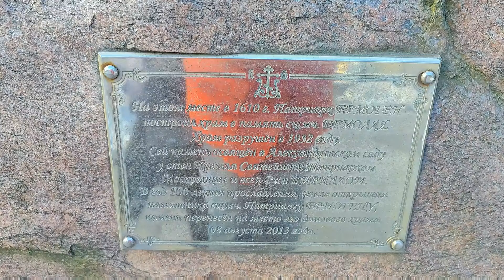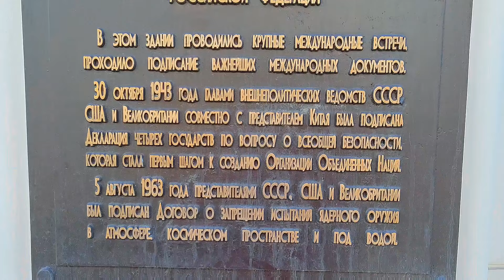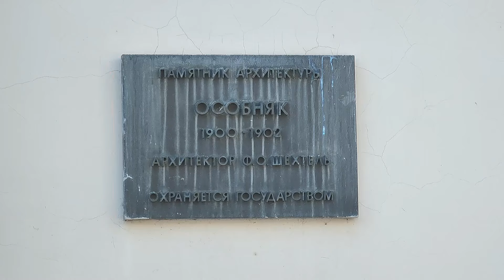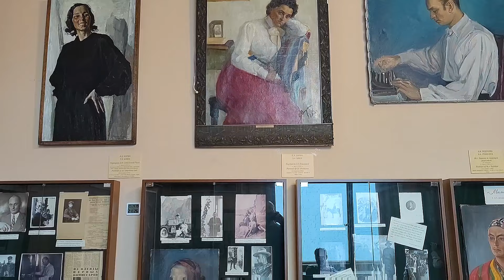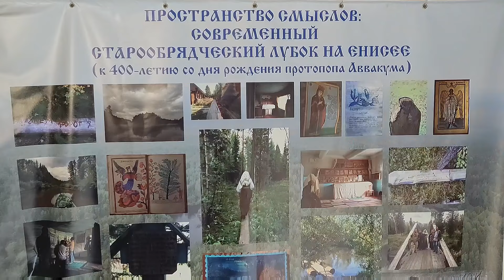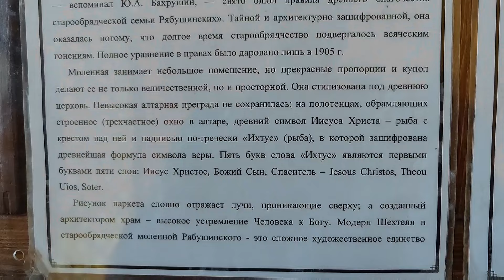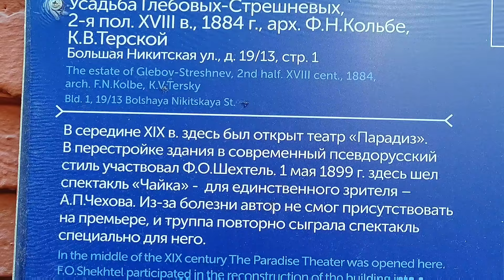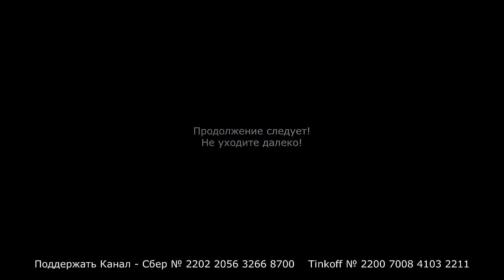МодерНовая Москва 🤔☝️ или КОТоБудни от 13.03.2024г. | Moscow Online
Жизнь коротка - искусство вечно!
Ф. Шехтель

Фёдор Осипович Шехтель (Франц-Альберт Шехтель, нем. Franz Albert Schechtel; 26 июля (7 августа) 1859, Санкт-Петербург — 7 июля 1926, Москва) — русский архитектор, живописец и график, сценограф.
Один из наиболее ярких представителей стиля модерн в русском и европейском зодчестве, принадлежит к числу крупнейших зодчих рубежа XIX—XX столетий.
Кавалер орденов Св. Анны и Св. Станислава.
Являясь прославленным русским зодчим, Шехтель так и не получил диплом архитектора.
Будущий архитектор происходил из семьи колонистов из Баварии, прибывших в июне 1766 года в колонию Шукк.
В 1820-х годах дед Ф. О. Шехтеля перебрался в Саратов. Шехтели торговали вином, золотыми и серебряными изделиями, табаком, различным мануфактурным товаром. Представители семьи пользовались в Саратове большим уважением, им принадлежало несколько магазинов и домовладений, гостиница, ткацкая фабрика и крахмальный завод. Магазины Шехтелей были также в Красноярске, Енисейске, Москве, Нижнем Новгороде и Санкт-Петербурге.
Основы процветания Шехтелей заложил дед будущего зодчего, Осип Осипович, его дело продолжили пятеро сыновей — Франц, Антон, Иван, Алоиз и Осип, состоявших по завещанию «в нераздельном капитале»...
Отличительной чертой периода 1880-х — начала 1890-х годов в творческой жизни Ф. О. Шехтеля является многообразие направлений его деятельности. Архитектурная практика в эти годы была не единственным его занятием. Второй наряду с архитектурой основной областью применения творческих сил молодого Шехтеля являлось создание декораций и костюмов для театральных постановок и народных гуляний, а также проектирование временных сооружений для городских парков. Третья область деятельности Шехтеля в это время — работа в качестве художника-оформителя, виньетиста и рисовальщика.
По мнению Е. И. Кириченко, 1882—1883 годы стали поворотным рубежом в биографии Шехтеля-архитектора: с этого времени он приступил к самостоятельной архитектурной практике, начал подписывать проекты собственным именем и лично наблюдать за их реализацией. В данный период стал формироваться собственный творческий метод Шехтеля, определились его художественные интересы, сложился круг основных заказчиков...
На сегодняшний день известно о более чем 210 архитектурных работах зодчего, большинство из которых были разработаны и осуществлены в Москве и Подмосковье. Около 86 возведённых по проектам Ф. О. Шехтеля сооружений сохранились. Большинство из сохранившихся построек находятся под охраной государства в качестве объектов культурного наследия.
…Наполни смыслом каждое мгновенье,
Часов и дней неумолимый бег,
Тогда весь мир ты примешь во владенье…
Помните, что и 100 рублей могут стать отправной точкой нашей очередной Прогулки, а то и Путешествия!
1. Основной - "Владимир Кот - путешествия" -  / vladimircat
2. "Владимир Кот - репортажи смартфоном"  -  / @vladimir_cat_online
P.S. Фильм:
- снят смартфоном Xiaomi Mi 11 Ultra